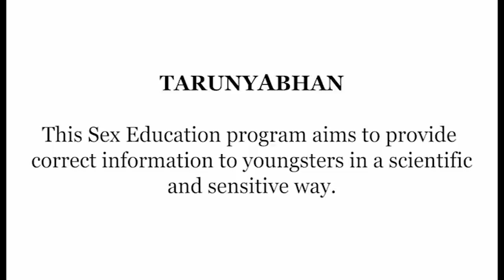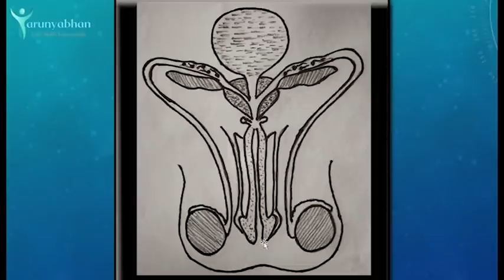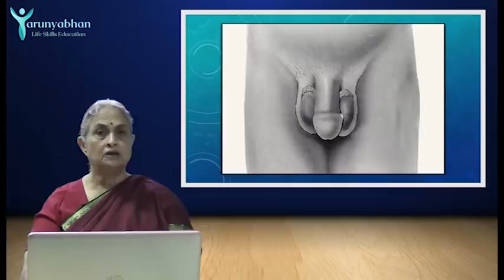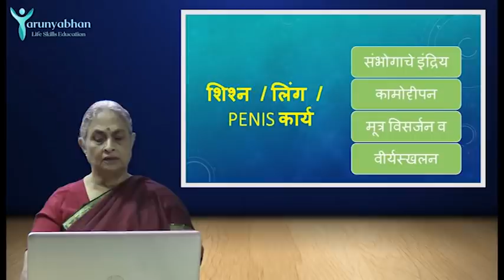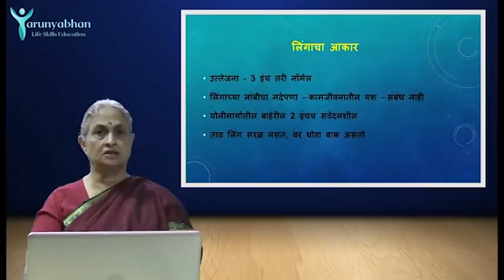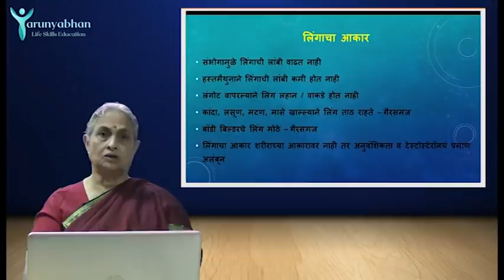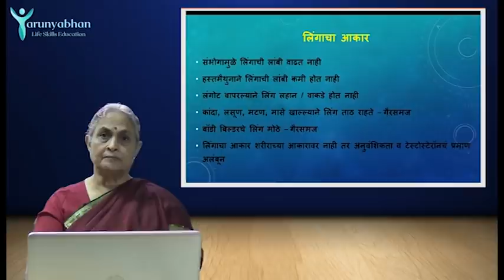Things you need to know - Male Reproductive System (Ep/1) | TARUNYABHAN Part 2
लिंगाचा आकार मोठा असणे आवश्यक आहे का?
व्यायाम व औषधांमुळे लिंगाचा आकार वाढतो का?
हस्तमैथुन केल्याने लिंगाची लांबी कमी होते का?